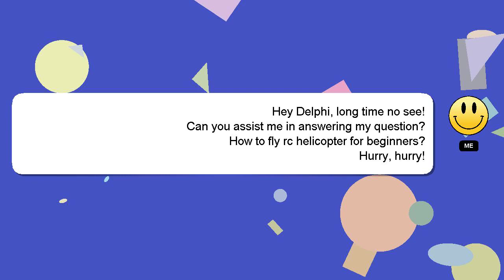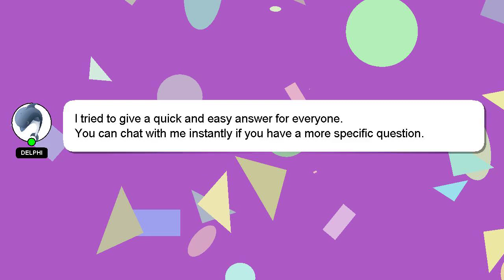How to fly rc helicopter for beginners?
Let me give you a brief introduction of who I am, Hello, I am Delphi. I can assist you in answering your queries. - How to fly rc helicopter for beginners?

Providing an answer will be acknowledged and appreciated with a 'heart' from me.

*2 What we are experimenting :*